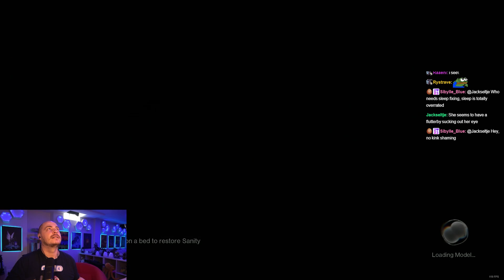Once Human Let's Play [Episode 106]